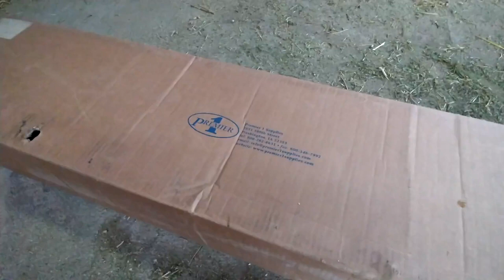Have a Seat Sheep: Trying Out Our New Deck Chair- vlog #18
Our new deck chair from Premier 1 Supplies arrived! Rose tests it out on a batch of ewes, using it to trim the sheep hooves and give vaccines. Was it worth the price? She gives her unsolicited review at the end!